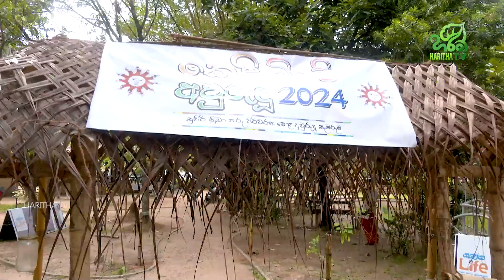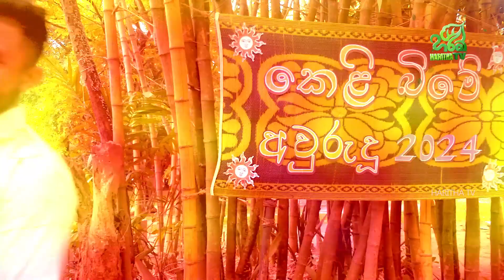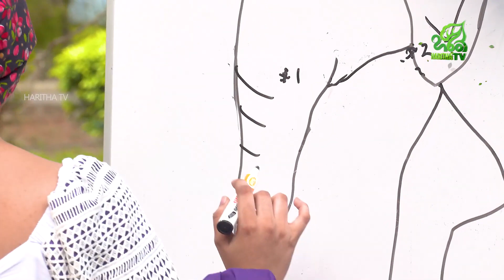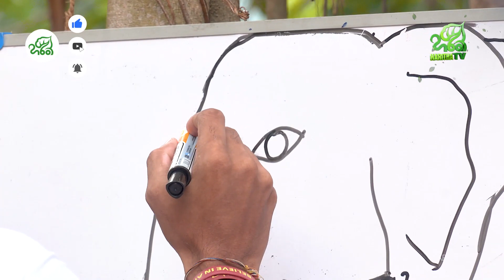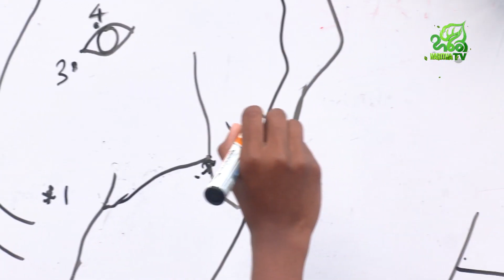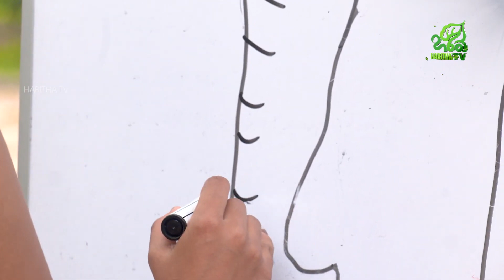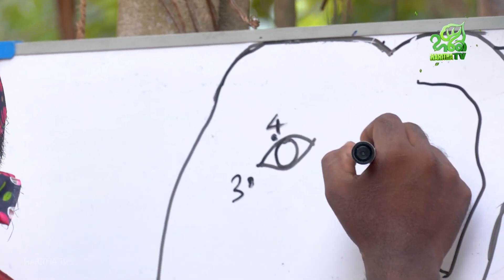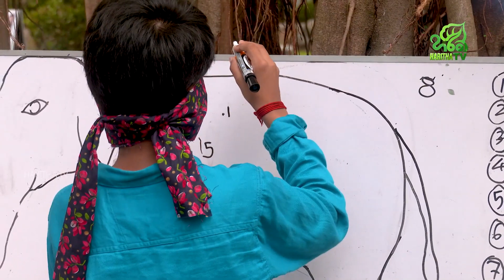කෙළි බිමෙන් ඇසි අවුරුදු කෙළියක අඬහැරය - KELI BIME AWURUDU 2024 | Organized by SPORTSINFO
Hi Friends!

Our Other Sports Videos :
1. Mage Sri Lanka - Tribute Cricket Song for the 25th Anniversary of 1996 ICC CWC Victory